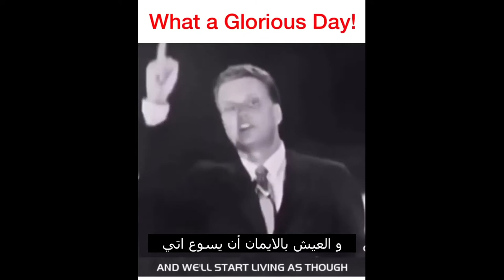يا له من يوم مجيد _ Billy Graham